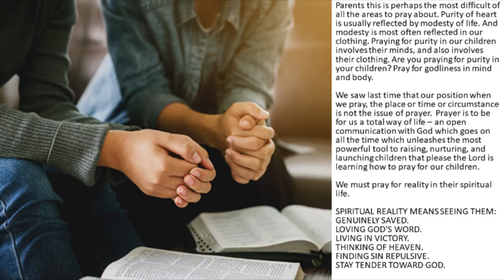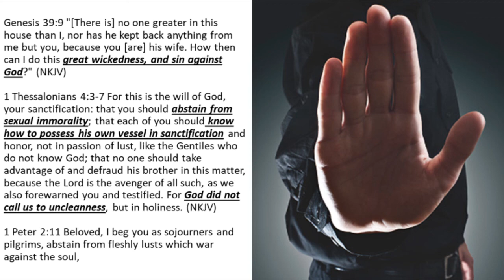PURITY OF LIFE IN A SEA OF FILTH--The Hardest Area To Pray For One's Children is Their Purity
Did you know what Jesus prayed for you and me as He walked towards Gethsemane, with His eyes lifted toward His Father in Heaven? He was praying for our sanctification. Jesus was praying that the Word of God, through the Spirit of God, would transform the daily lives of the Children of God. That’s us, folks. Listen to His prayer -

John 17:17 Sanctify them by Your truth. Your word is truth.

Jesus prayed for holy living in us who would live in the future. He knew how bad it would be. Jesus spoke of terrible days ahead for this world. He sent His beloved John on a journey ahead in time to see that Tribulation. The character of that world is stated in Revelation as dark and sinful. The entire world is given over to materialism, drugs, murders, and interestingly fornications.

This is the world that is coming. This is the world that is forming before our eyes, in the daily news, and as we speak. It is a world totally given over to five clear areas of sin.

Revelation 9:20-21 But the rest of mankind, who were not killed by these plagues, did not repent of the works of their hands, that they should not worship demons, and idols of gold, silver, brass, stone, and wood, which can neither see nor hear nor walk. 21 And they did not repent of their murders or their sorceries or their sexual immorality or their thefts.

Peter warned the early saints to flee and forsake the lust-inducing activities that war against our souls. Listen to these pleas from the heart of the Apostle Peter to his beloved fellow believers:

1 Peter 1:14-15 as obedient children, not conforming yourselves to the former lusts, as in your ignorance; 15 but as He who called you is holy, you also be holy in all your conduct,

1 Peter 2:11 Beloved, I beg you as sojourners and pilgrims, abstain from fleshly lusts which war against the soul,

Parents this is perhaps the most difficult of all the areas to pray about. Their purity of heart is usually reflected by thire modesty of life. And modesty is most often reflected in our clothing. Praying for purity in our children involves their minds, and also involves their clothing. Are you praying for purity in your children? Pray for godliness in mind and body.

We saw last time that our position when we pray, the place or time or circumstance is not the issue of prayer.  Prayer is to be for us a total way of life – an open communication with God which goes on all the time and unleashes the most powerful tool to raising, nurturing, and launching children that please the Lord is learning how to pray for our children.